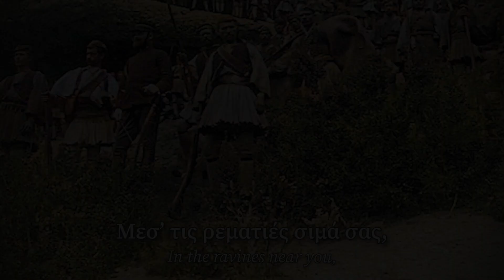"Λεβεντιά Καμαρωτή" (Proud Jaunty Men) | Greek Macedonian Struggle Song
🇬🇷 The Macedonian Struggle was the fight for the control of the Macedonian region by Serbia, Bulgaria and Greece. The Greek aim was to unite the region and its Greek population with the rest of Greece, as part of the "Megali Idea" (Great Idea). This song speaks of that struggle and honors the fighters who took part on it.

🎥 This channel is dedicated on bringing the best possible quality videos on patriotic songs, anthems marches etc. from nations all around the world.
My goal is to create a library of melodies from the whole world and in the highest quality possible.

Like this video if you found it enjoyable!